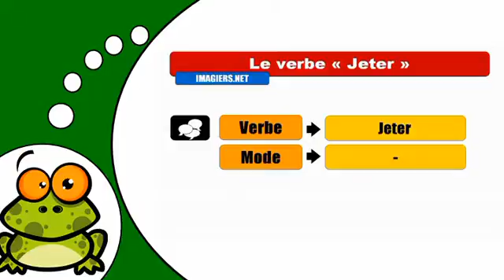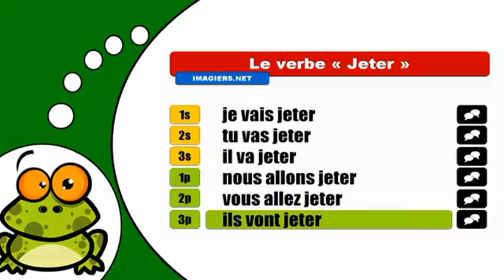How to conjugate Jeter # Futur proche